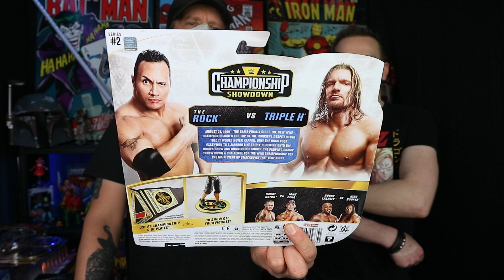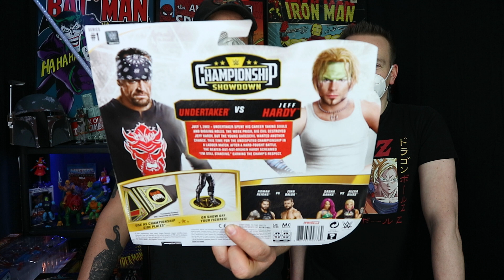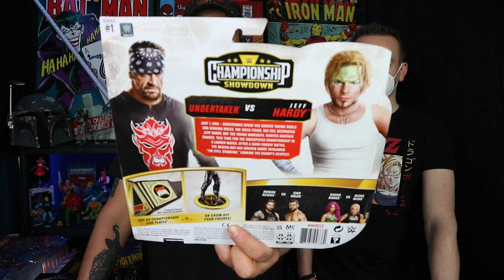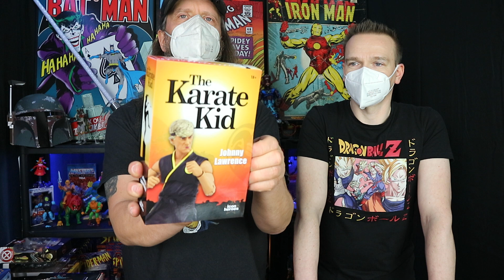Die Neuheiten der Woche Teil 1 | Comic Cave Hamburg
Die Merchandise Neuheiten der Woche, aus dem Comic Cave in Hamburg.

Comic Cave

Inhaber: Armin Strömmer

Gärtnerstrasse 35
20253 Hamburg
Deutschland